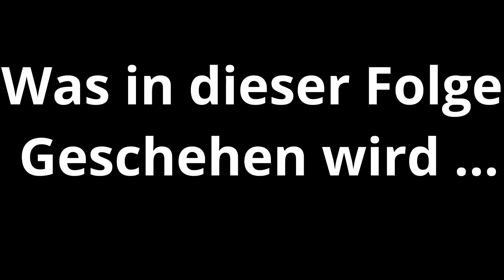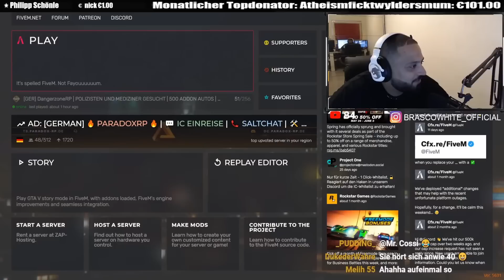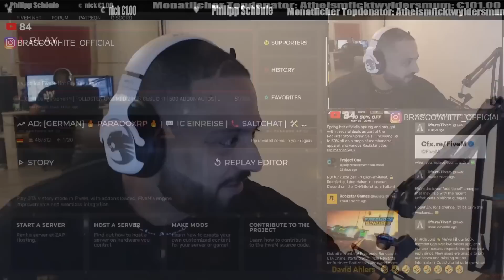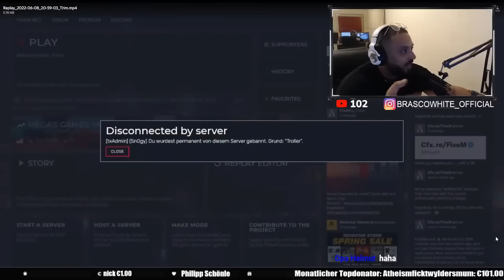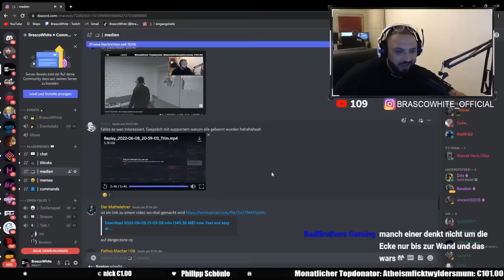FASHO RP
● Cutter:  @Dimitri187
● Thumbnail:  @miju3651

Bei mir findet ihr zwar kein HARDCORE-RP wie bei ORANGEMORANGE aber dafür ist es witziger .
CONTENT wie bei einem STANDARDSKILL gibt es bei mir auch nicht , wäre mir auf Dauer zu anstrengend!
Einige behaupten sogar, dass ich einen auf SAMO JACKSON ( SXAK ) oder EDIZ DER BREITE ( EDIZ ) mache, aber ich habe mit GTA ROLEPLAY angefangen, da kannte ich die noch nicht. Auf GVMP bin ich leider GEBANNT. Der SUPPORT auf GVMP lässt lieber RASSISTEN ROLEPLAY zu aber FRAUENWITZE machen sie OOC - MAD. Auf TWITCH bin ich BTW auch GEBANNT. RDM zu betreiben ist nicht so meins auch nicht VDM . STREAMSNIPER sind nicht Willkommen , es sei denn , wir rufen STREAMSNIPER . Auf heuchlerische PROJEKTLEITER bin ich nicht gut zu sprechen , gerade nicht , wenn sie ihre ZUSCHAUER SCAMMEN . Auf IMMORTAL RP hätte ich überhaupt keine Lust , da wirst du GEBANNT , wenn du auch nur in der Nähe von STREAMERN bist . Meistens bin ich auf FIVEM unterwegs allerdings kommen noch SERVER welche auf RAGEMP oder ALTV sind. GRANDRP habe ich schon besucht . TROLLING wie bei SALZSQUAD , CISKO ( CISKO G ) oder AMIG ist nicht so meine ART .

Natürlich machen wir auch REACTION auf STREAMER wie MONTE
( MONTANA BLACK ) , UNGE , GIGGAND , SCURROWS und andere YOUTUBER sowie LIVESTREAM ´ er .
gta gtaroleplay fortnite Die folgenden Aussagen sind im Rollenspiel und sollen ausschließlich zur Rolle des gespielten Charakters beitragen. Wir distanzieren uns von frauenfeindlichem Verhalten und bannen Jeden und Jede die in den Kommentaren diskriminierendes Verhalten zeigen.

● Cutter:  @Dimitri187
● Thumbnail:  @miju3651